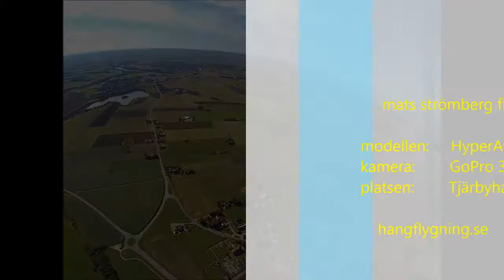00 XXX m in 6 minutes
Thermal flying with my Hyper Ava

Info: hangflygning.se